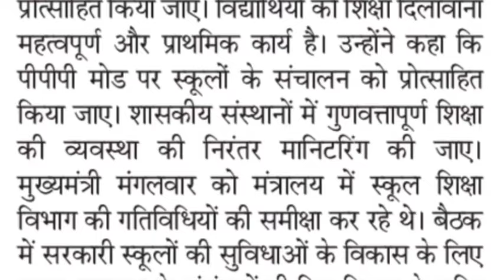mp cm emphasized on PPP mode schools in the review meeting of School Education Department! Private